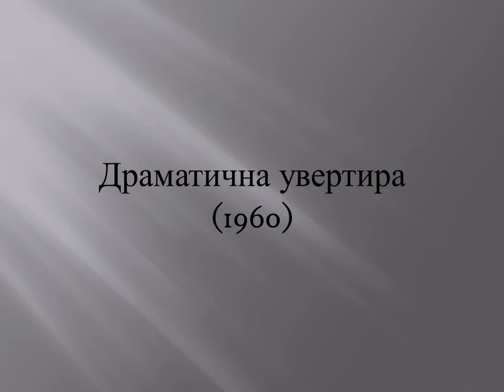Vasilije Mokranjac- Dramatična uvertira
Simfonijski Orkestar Radio Televizije Srbije.
Napomena: Delo je iz 1950 a ne 1960 godine kako je navedeno na pocetnom slajdu.